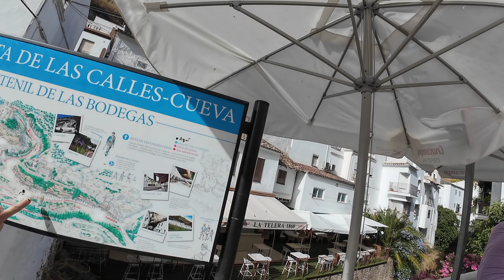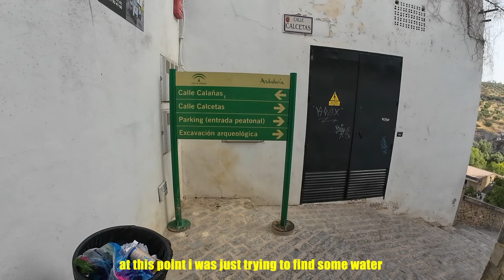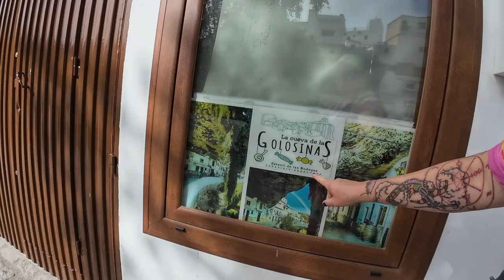Setenil - the Spanish cave city that refused to surrender 🇪🇸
guys!! did you know there's this huge cave city in Spain. WELL NOW YOU DO!!! and today i'm going to show you around town and give you some history about it. while i have the hardest time pronouncing it - Setenil has been notorious for being a fortress for really being hard to conqueror. whenever the reconquest of spain was happening, it took the northern part of the the iberian peninsula 8 times trying to capture this village until it finally fell.

come with me today as we explore this town that's been around for around 1500 years. just burried deep into the rock, i can only imagine what kind of secrets and hidden treasures that lie here.

let's explore setenil!

00:00 Intro
00:21 Architecture 101 of Setenil
02:09 A 90 second history of 1500 years in Setenil
03:24 Finding some old cave stuff
05:53 The cutest little doggie
07:15 The most serene street in Setenil
10:18 I finally found people!!
13:30 The cost of tourism in Malaga
15:11 Ciao
11:40 The cool party nightclub